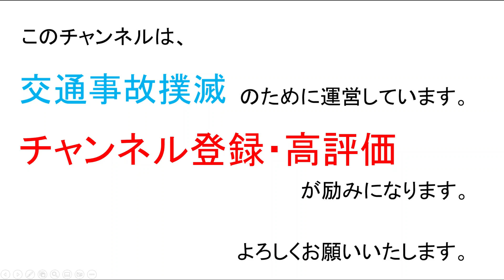【ドラレコ】事故の映像です。居眠り運転で新車が廃車になりました、、、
ドラレコTVです。

追突事故にあい、新車がすぐに廃車になってしまいました。。

ドラレコTVでは、交通事故防止、安全運転啓蒙のため、ドライバーの皆さんからドラレコ映像、スマホ映像等を主にTwitterにてご提供頂いております。
拡散してほしい危険運転の映像などをお持ちの方は、

までご連絡お待ちしております！